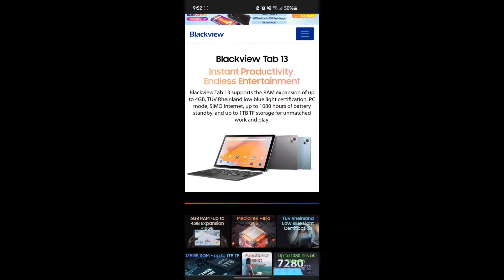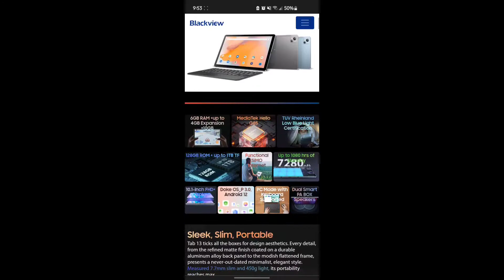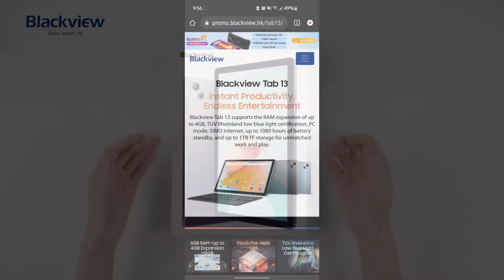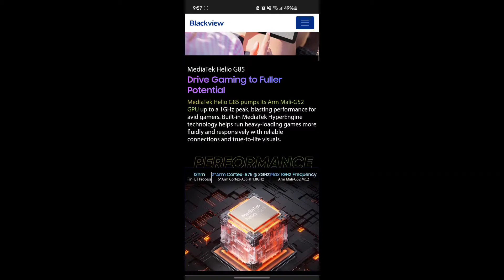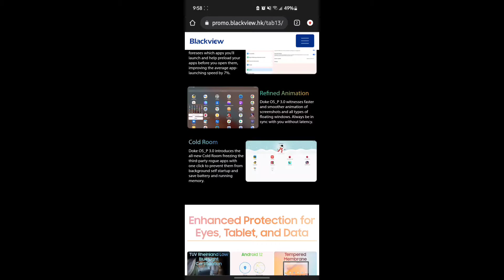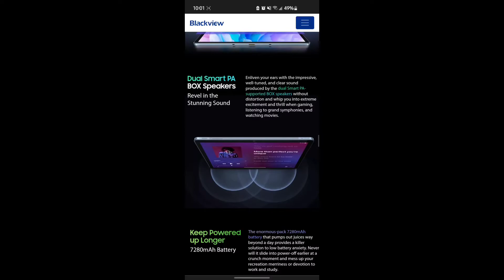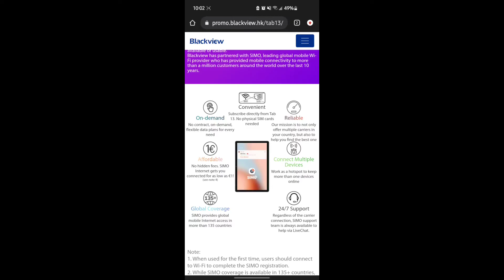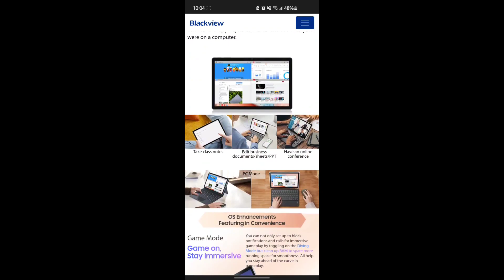🔥WIFI GLOBAL? BLACKVIEW TAB 13!!! PRIMERA VISTA!!!🔥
Agrega al carrito para obtener un mejor precio el dia 22 de Agosto!

Hoy veremos las primeras imágenes de la nueva Blackview Tab 13!!!